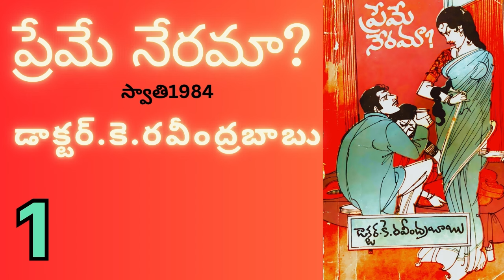Preme Nerama?/Part-1/ ప్రేమే నేరమా/Dr. K.Ravindrababu/డా. K. రవీంద్ర బాబు/Telugu Audio Novel By Devi